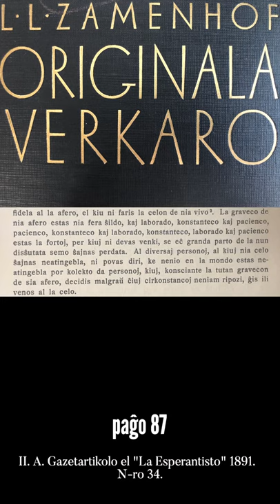Zamenhofa Medito 071